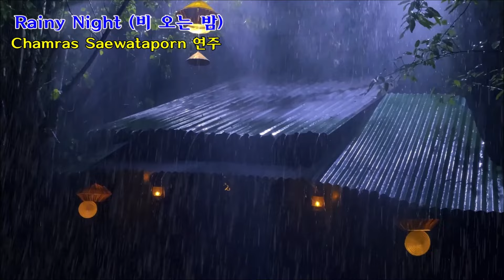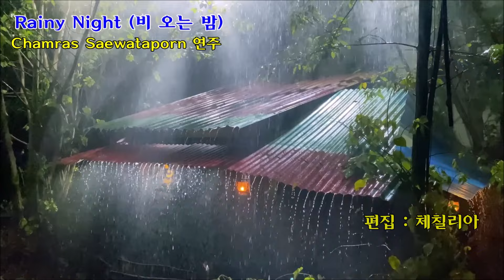Rainy Night (비 오는 밤) / Chamras Saewataporn 연주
Chamras Saewataporn (샴라스 세와타폰)
태국의 세계적인 뉴에이지 명상음반 작곡가이자 뮤지션이다.
그의 음악적 토대는 선(禪)과 불교에 뿌리를 두고 있으며,
이에 영감을 받아 곡들이 쓰였다.
명상적이고 자연주의적인 'Green Music'으로 불리며,
명상, 릴랙스, 힐링, 스파,
LOHAS 음악으로 널리 이용되고 있다.